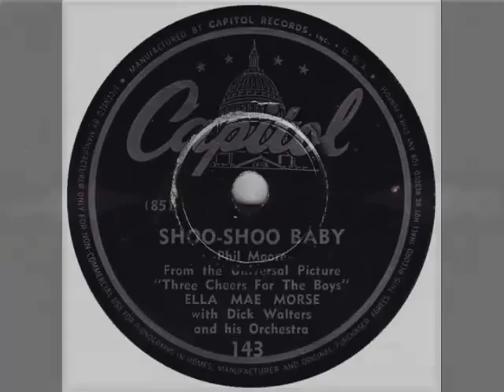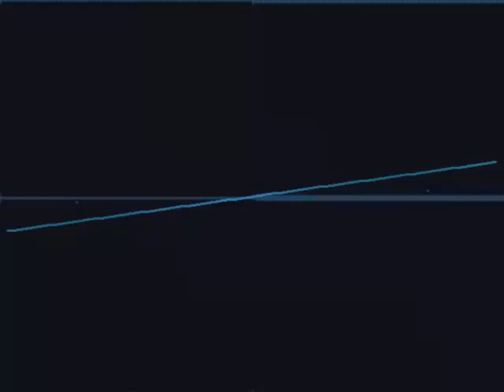Ella Mae Morse ‎– Shoo Shoo Baby (1943)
With Dick Walters and his Orchestra
Jazz, Pop/ Vocal, Big Band
Single: Shoo-Shoo Baby / No Love, No Nothin'
Written - Phil Moore
(From Universal Picture "Follow the Boys" (1944), also known as "Three Cheers For The Boys")